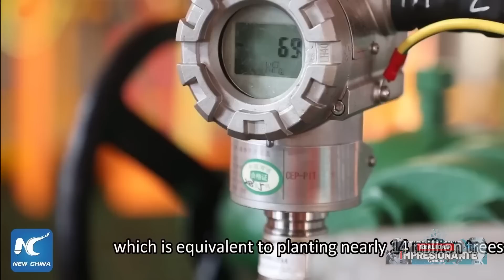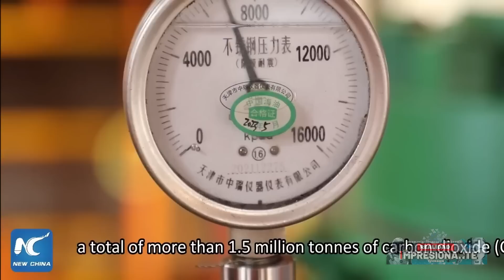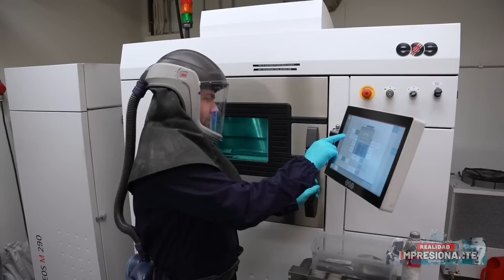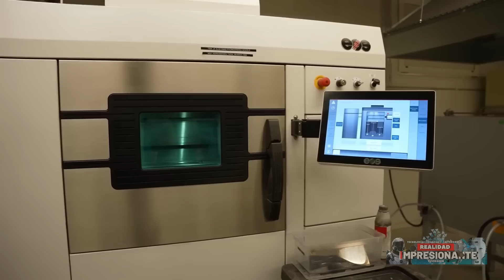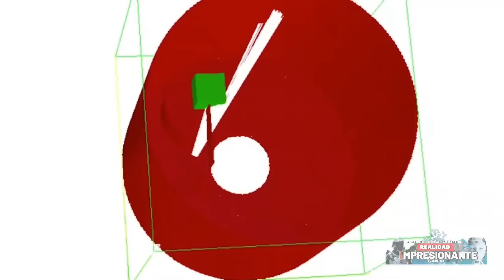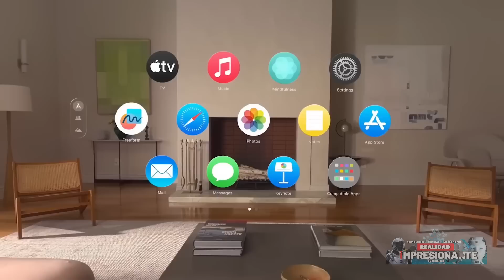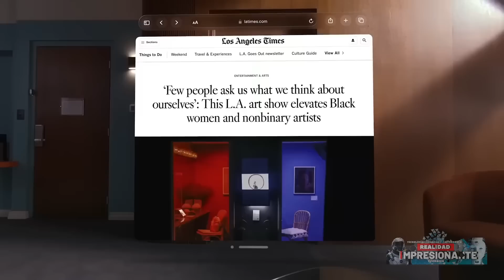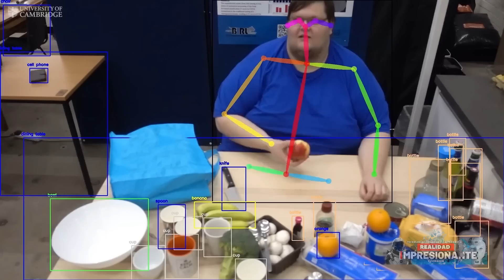Apple lanza los esperados Vision Pro | Inteligencia artificial para las masas con nuevos chips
Intel y Microsoft buscan llevar la IA a las PC domésticas y los teléfonos móviles utilizando sus nuevos chips Meteor Lake; De Star Trek a la vida real: los científicos han creado y están probando un rayo tractor funcional; Los investigadores utilizan la impresión 3D para crear aleaciones de titanio más fuertes; China avanza con fuerza en energías renovables y también está capturando C02 de la atmósfera; Apple lanzó su producto más nuevo, el muy esperado auricular 'Vision Pro'; estas y otras novedades de las nuevas tecnologías estarán en este episodio...
Quédense conmigo hasta el final, porque eso es lo que vamos a ver en el video de hoy...

00:00 TecNews Impresionante Realidad

00:57 Los proyectos chinos para capturar 1,5 millones de toneladas de carbono ya están en línea

04:30 Intel y Microsoft buscan llevar la IA a las masas con los chips Meteor Lake

07:07 Los científicos usan la impresión 3D para crear aleaciones de titanio más fuertes

09:46 Los científicos están experimentando con un rayo tractor real para limpiar la basura espacial

12:35 Apple lanzó los tan esperados auriculares 'Vision Pro'

16:03 Robot 'chef' aprende a recrear recetas viendo videos de comida

18:57 Deep Robotics anuncia el lanzamiento de Lite3, su último perro robot inteligente